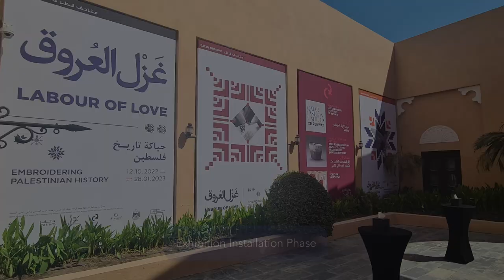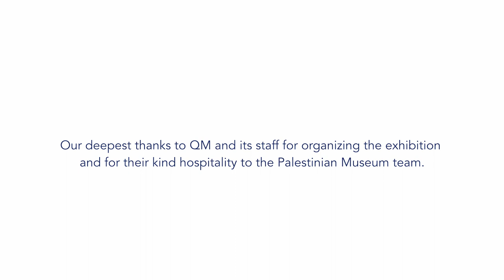“Labour of Love: Embroidering Palestinian History”